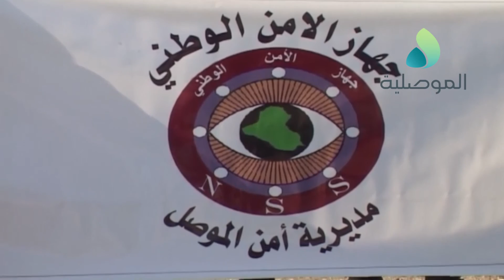العثور على معمل للمتفجرات وتصنيع العبوات في حي الملايين بالجانب الايسر